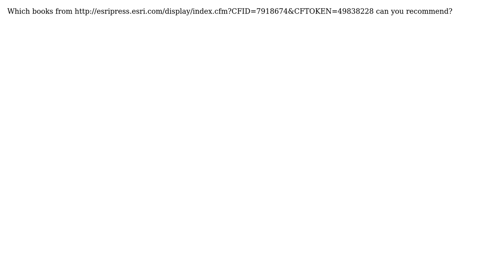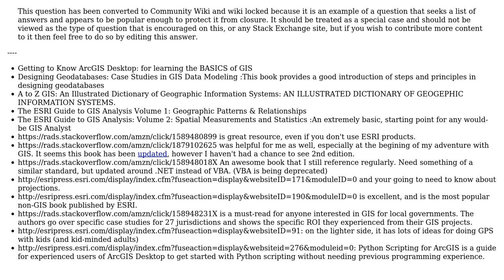GIS: Books from Esri Press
With thanks & praise to God, and with thanks to the many people who have made this project possible! | Content (except music & images) licensed under CC BY-SA | Music | Images & others | With thanks to user Vassilis user PolyGeo user com user BERA and the Stack Exchange Network Trademarks are property of their respective owners. You are responsible for your own actions.